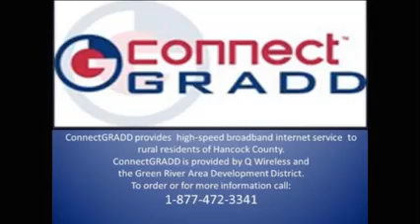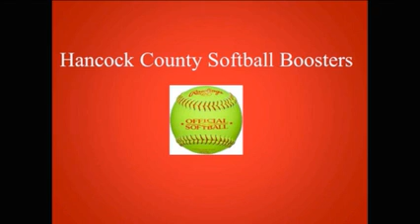Baseball Webster Co. @ Hancock Co.